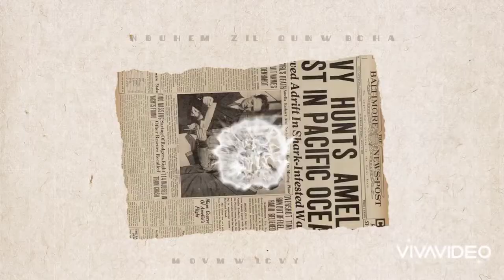Toyota Allion 2006/2008 After market Back Light Full complete sequential led version.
🚗🚘RS AUTO CAR BD.🏍️🚔

ALL KINDS OF CAR DECORATION ACCESSORIES, ANY CAR & BIKE HEAD /BACK LIGHT MODIFIED, CAR BODY KIT/BUMPERKIT, ANY BRAND CAR ANDROID PLAYER, UNIVERSAL DVD PLAYER, MP5 PLAYER,SINGLE DVD PLAYER AND   CAR SOUND SYSTEM, ANY BRAND CAR MOBIL,MOBIL FILTER, AIR FILTER, A/C FILTER & ANY CAR ACCESSORIES SELL & SERVICE AVAILABLE HEAR.

🏯🛵(HOME DELIVERY & HOME SERVICE AVAILABLE POSSIBLE).🚚🏠

   🚗 Car a/c servicing & repair 🚙

Address :13 NEW ESKATON ROAD MOGHBAZAR DHAKA.

🖋️🖊️📝MORE DETAILS📧 INBOX📩 OR📠 CALL PLZ📞☎️
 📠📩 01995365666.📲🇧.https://